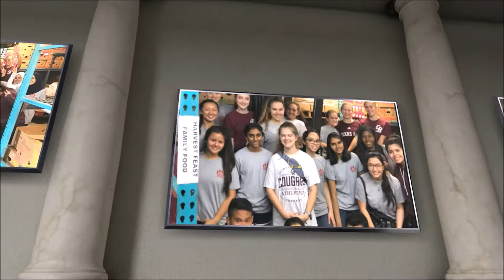CRHS BofLife2 11 17